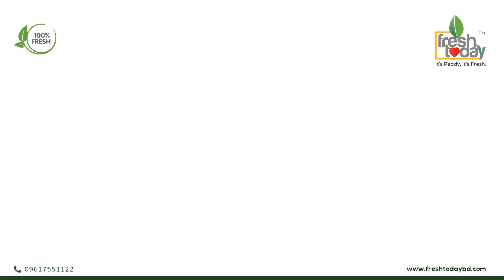বিশ্ব ইজতেমার আখেরি মোনাজাতে কেঁদে বুক ভাসালেন লাখো মুসল্লি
Office Address:
93 Kazi Nazrul Islam Avenue, Karwan Bazar, Dhaka-1215